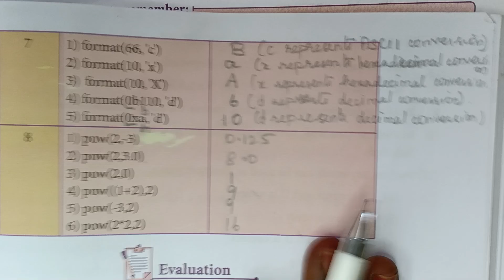12th std COMPUTER SCIENCE # CHAPTER 7#PYTHON FUNCTIONS EVALUATE THE FUNCTIONS in Tamil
12th computer science, chapter 7 python functions, evaluate the functions,book back solution,hands on experience

how to evaluate functions in python, abs, math, sqrt, format, binary, decimal, round, ceil, floor, pow
functions, python, how to @Learncomputereasilyco